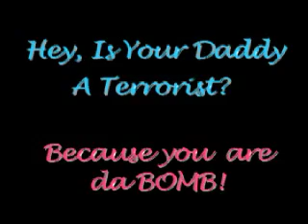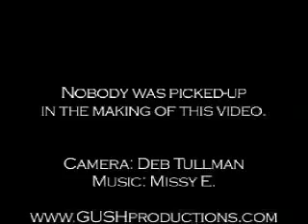The Truth about Pick-Up Lines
GUSHproductions trolls the streets of San Francisco to find out whether Pick-Up lines really ever work... with some hilarious results.